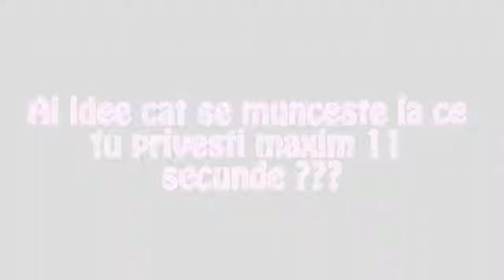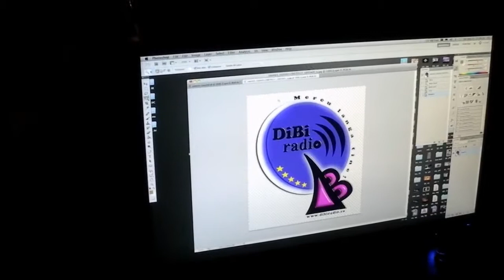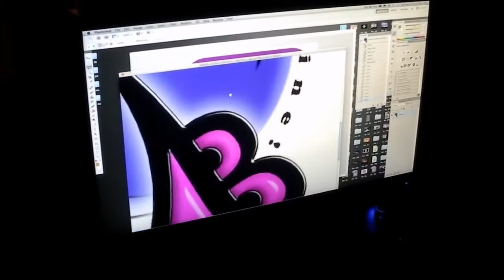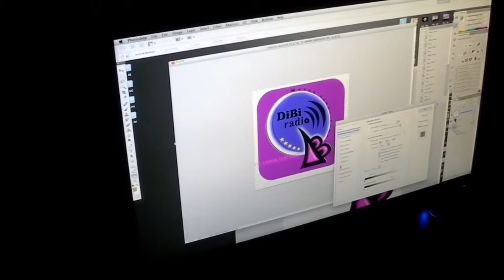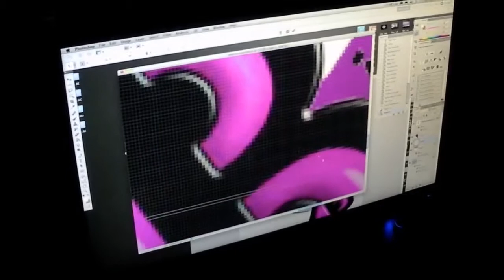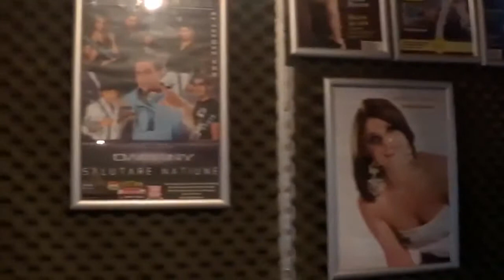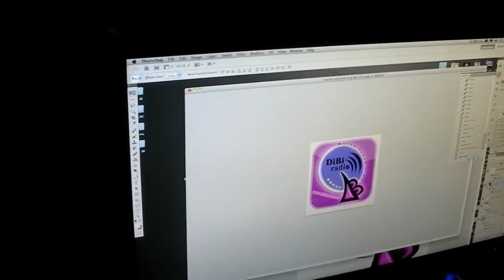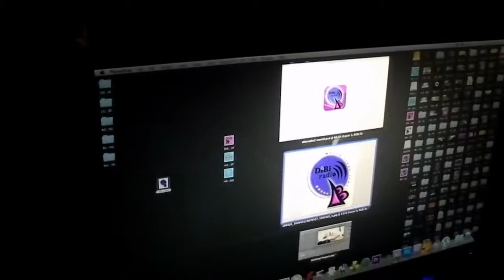Bogdan Artistu si Denisa - Bum cicana (Dan Bursuc Official)